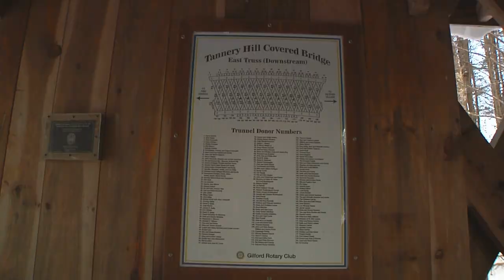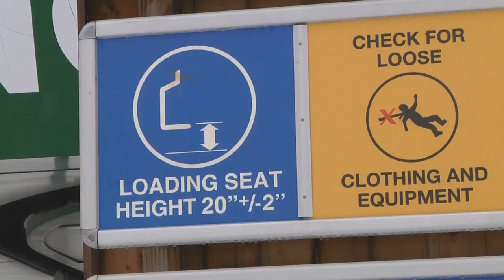Gilford New Hampshire Mini Documentary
This film was completed as a final project at Bryant University for their Basic Field Production and Editing course. Avid Media Composer was the video editing software used. I chose to feature a small town in New Hampshire because it holds special meaning in my life. Enjoy!